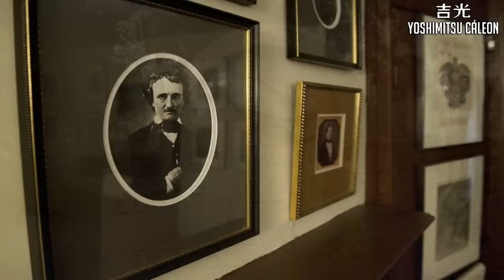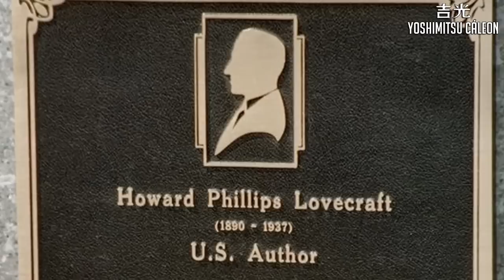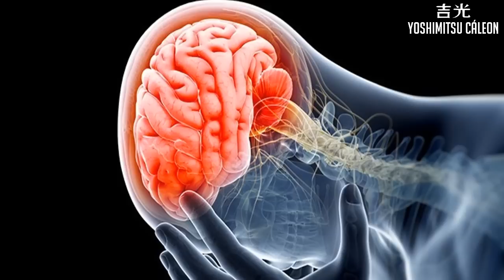10 Personajes históricos con enfermedades HORRIBLES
En este top te presento a 10 figuras históricas que padecieron de terribles enfermedades o trastornos que afectaron su vida